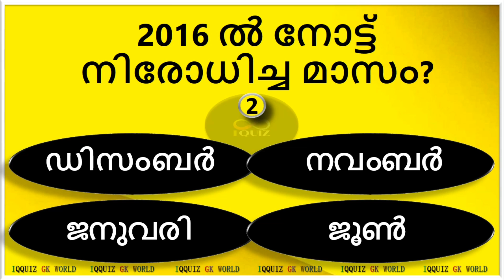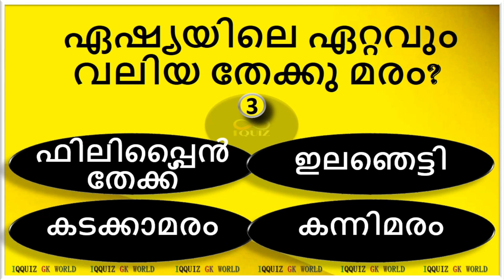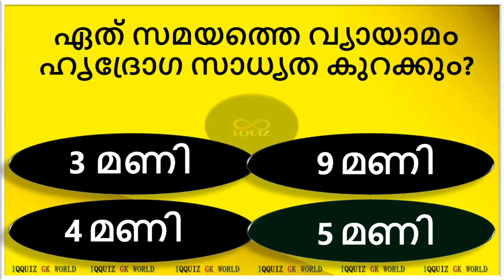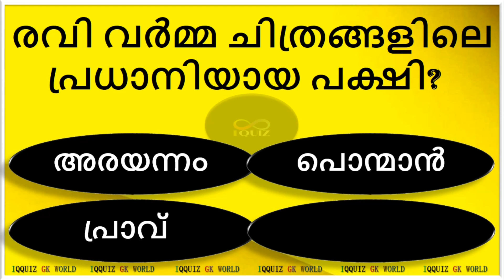ശരീരത്തിൽ എന്നും നാരങ്ങ നീര് ചെന്നാൽ...??General Knowledge | Quiz Malayalam | Psc Questions | Iqquiz